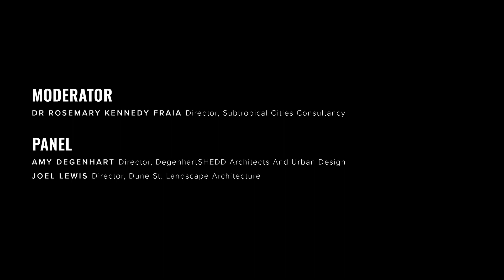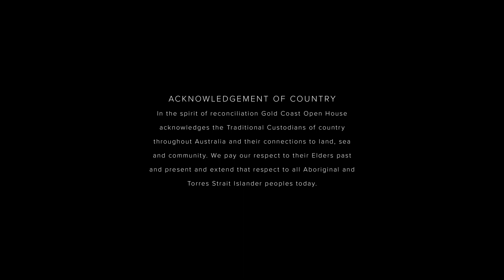Coastside Q&A | GCOH 2022 Talks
Coastside is a spacious home on a narrow-lot in Mermaid Beach. It was shortlisted for a Queensland Australian Institute of Architects Award in 2022.

The design of Coastside invites cooling breezes, balances light-filled spaces with pools of shade, and makes living across three floors seamless. The upside-down top-floor living has been designed to capture ocean and city skyline views, with the mid-floor devoted to sleeping, studying, or working. The functional ground floor is poolside, ideal for guests and entertaining. In the clients’ words, “Our architect designed the home we wanted”.

Listen to this conversation with architect Amy Degenhart and landscape architect Joel Lewis, hosted by Gold Coast Open House Chair Dr Rosemary Kennedy, at Gold Coast Open House 2022.